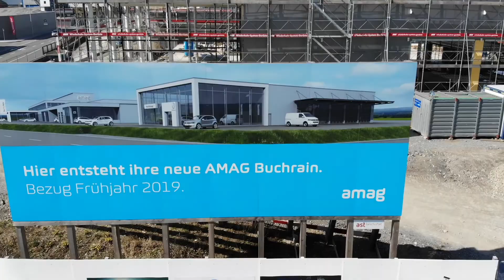AMAG Buchrain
Die neue AMAG Buchrain Eröffnung im Frühling 2019